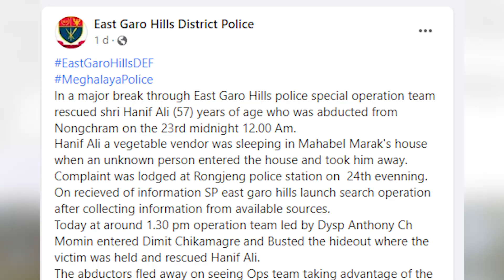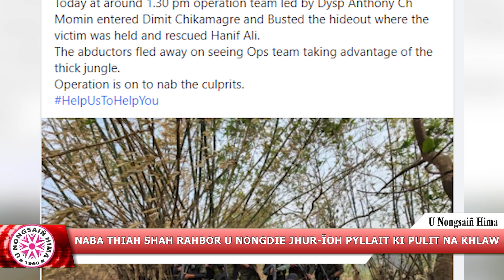NABA THIAH SHAH RAHBOR U NONGDIE JHUR ÏOH PYLLAIT KI PULIT NA KHLAW